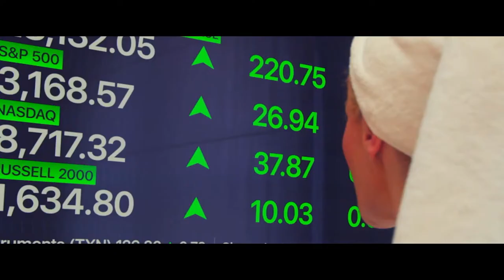Me You Madness (2021) Trailer | Ed Westwick, Louise Linton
Me You Madness tells the deliciously wicked tale about a beautiful, ruthlessly ambitious, intelligent, and successful businesswoman, Catherine Black (Louise Linton).

GENRE: Comedy/Thriller
DIRECTED BY: Louise Linton
WRITTEN BY: Louise Linton
PRODUCED BY: Louise Linton, Kristen Ruhlin
CAST: Ed Westwick, Louise Linton

ME YOU MADNESS | Official Trailer [HD] | February 12